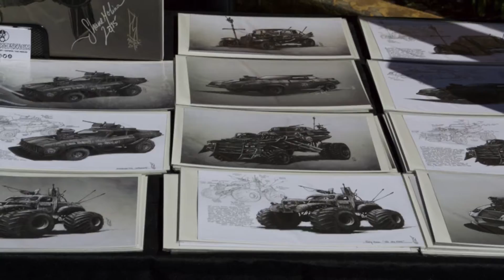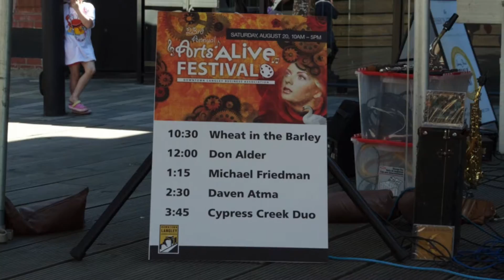Langley Arts Alive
This is the Arts Alive Festival. Held in DownTown Langley and there is Lots to See. Paintings and Carvings, Crafts and More.This Event is a Free One, and Held at the end of August ( 23rd Annual )